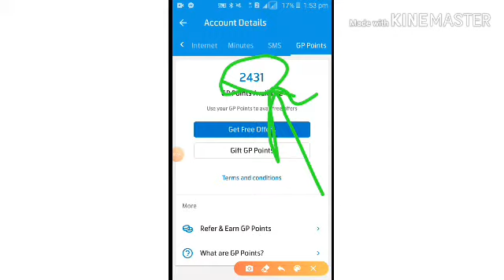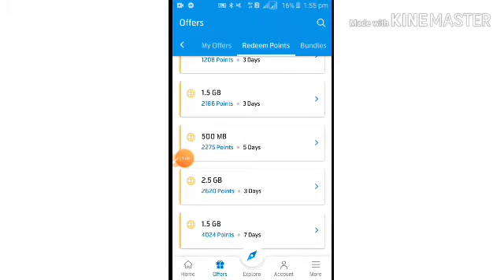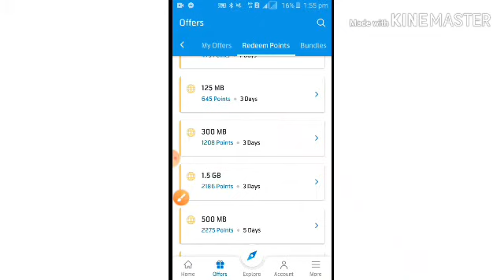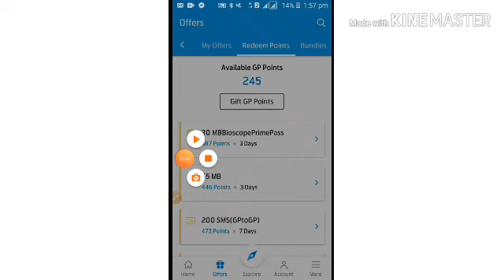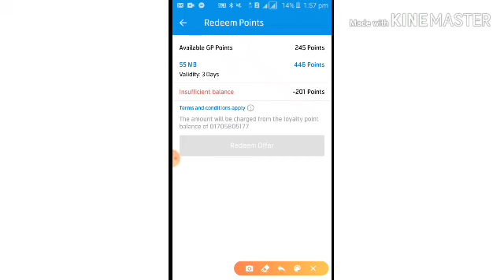মাই -জিপি অ্যাপ দিয়ে ফ্রি এমবি অফার। দেখুন কিভাবে জিপি পয়েন্ট দইয়এ ফ্রি এমবি নেওয়া যায় ২০২০